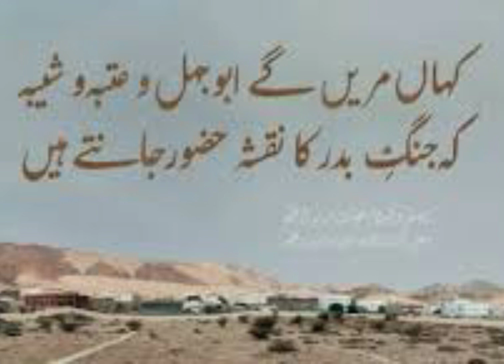seerat Nabi budahdi aur qatal amwal ganimat hazrst jafar aur sahaba ki aamad safiya se shadi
welcome to my channel my videos are very sensitive and interesting there are many channels but every channel has its own fun please mery sari videos suniye jisse yh channel grow ho aur mai apne sadqa jariya ke kam ko jari rkh paun jbtk Allah chahe iss channel ko subscribe,like,share comment and to listen completely se aap ka bhi wo fayda hoga sirf aik finger touch se jo sari zindgi ka sarmaya laga ker bhi hasil nahi ho sakta yani Allah ka kiya hua wayda sawab jo achchai ka sath dene walo se kiya hai inshaallah zaroor poora hoga iske alawa achche topics per videos Hain jaise

       seerat Nabi
       urdu me deeni question
        hindi me deeni question
        kalma ki sharayat
  .      hadees shareef
   .      Nabi saw ke akhlaq
  .        namaz samjhen
            duaayen
   .         Islami aadab
 .             Hindi me quran samjhen
  .             Sachchi kahani qisse
  .              Toheed
                .    Allah's  name   in english
   .                   Islami aqeeda
   .                     shorts
                 I hope aap meri hosla afzai karenge deen phailane  ka  sbko  hq hai and  by  muhammad saw compalsary hai Allah taala  ne  yh platform diya hai  aasani ke  liye iska fayda uthayen shukriya to listen completely subscribe like share comment